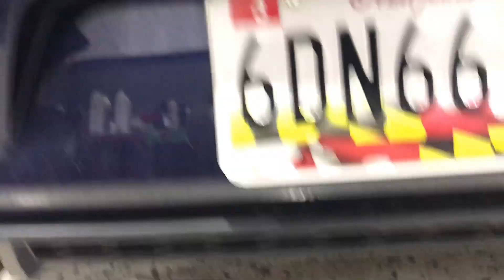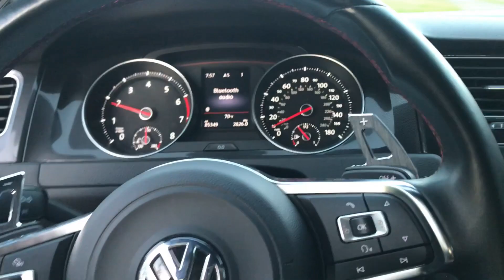Samir's MK7 full exhaust install ...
Here's a video of me installing a full exhaust on my friends's MK7 gti; consisting of the down pipe followed by the cat-back exhaust. :D
I enjoy doing what I love and why not share my personal experience.